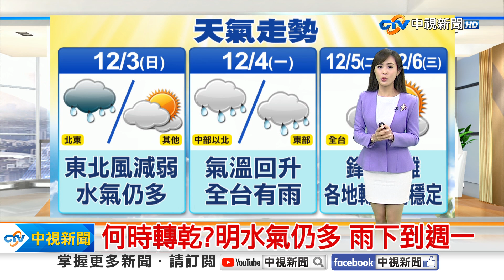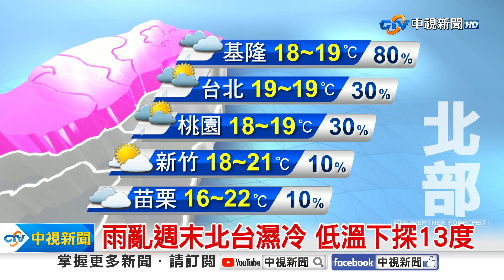【婷育氣象報報】雨亂週末北台濕冷 低溫下探13度│中視晨間氣象 20231202